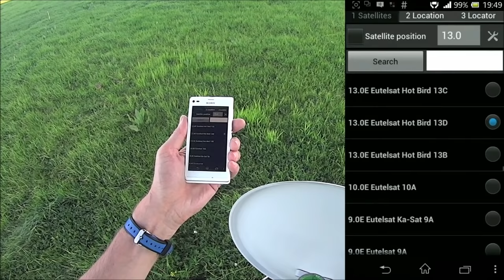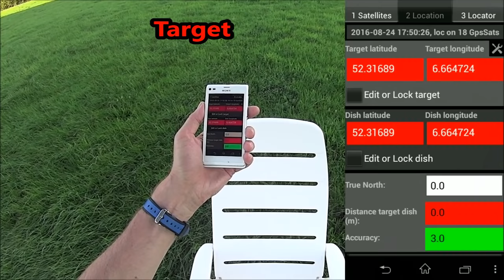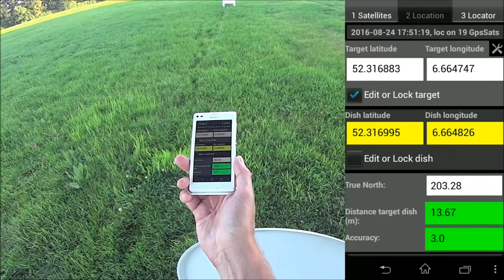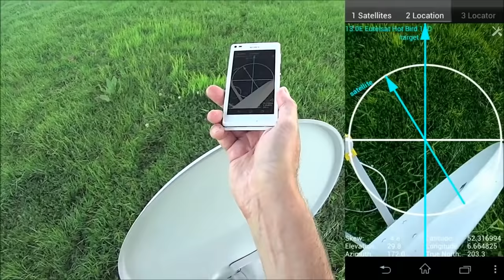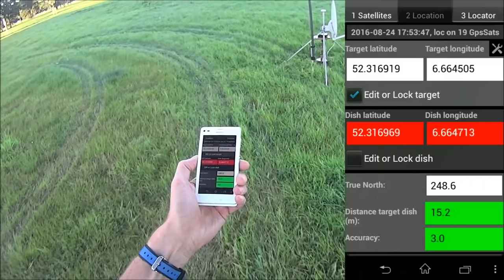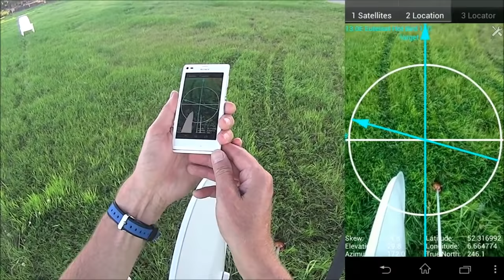Satellite Locator with GPS locations from the phone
This video demonstrates how you can use Satellite Locator with GPS locations from the phone and find a satellite (Hot Bird 13.0 East).
Finding a TV satellite, in azimuth, can be pretty difficult. With this app you do not need a compass, just two (2) GPS locations, from the satellite dish and from a target, is enough. Finding the satellite depends on how accurate the GPS locations are and how accurate and steady you can aim the phone to the target.
The quality of the phone's GPS location is influenced by buildings, trees, houses, high walls,etc. Thus a clear view to the sky around you is important for good quality GPS locations.
How does it work ? In 3 steps or screens:
1- Select the desired TV satellite
2- The GPS location of the satellite dish and the GPS location of a target (or reference point) is needed. The target can be the GPS location of a house, tree, plant, etc. Select a target and go to the target to find its GPS location. Do the same for the satellite dish.
3- Set the dish elevation and skew to the calculated values. The satellite pole must be upright. With the GPS locations set, hold the phone steady above the satellite dish and aim the central arrow named 'target' at the target. Then aim/align the satellite arm to the arrow named 'satellite'. It all depends on the accuracy of the phone's GPS and how steady your hands are. KEEP THE PHONE AIMED STEADY AT THE TARGET.

AGAIN: Your phone can provide GPS locations that are totally wrong. When you use the GPS of the phone make try to be in the 'OPEN FIELD' which means there should be no trees, houses, buildings, walls, metal objects. Verify the phone's GPS location on Google Earth !!!

When your phone crashes: stop running app's like: Facebook, Twitter, Whatsapp, Badoo, etc. Free up memory by removing apps you do not use. Delete photo's and music.